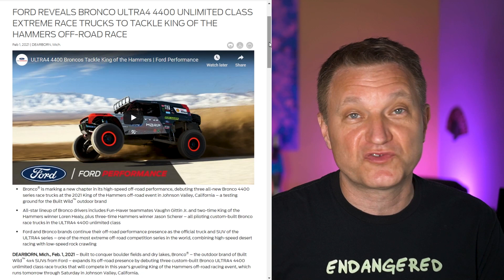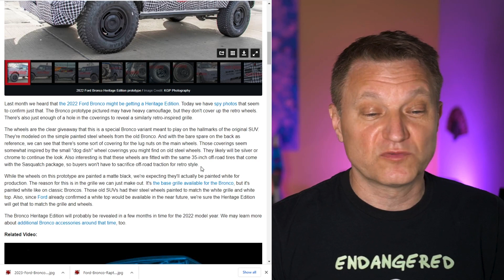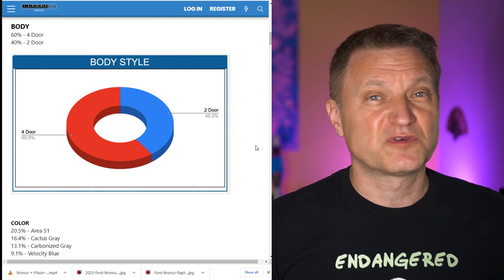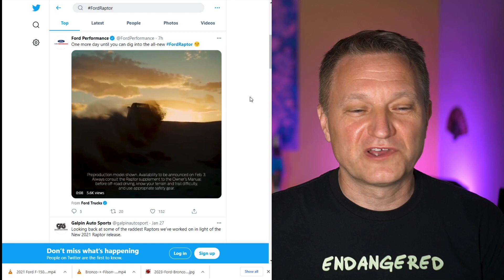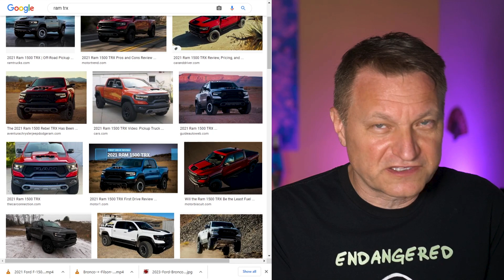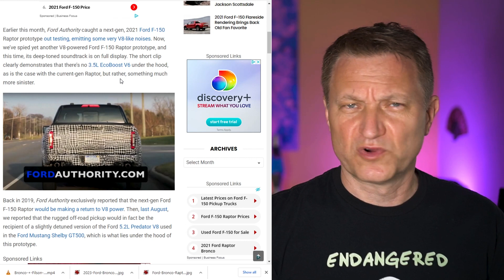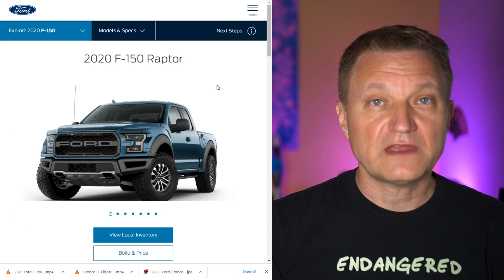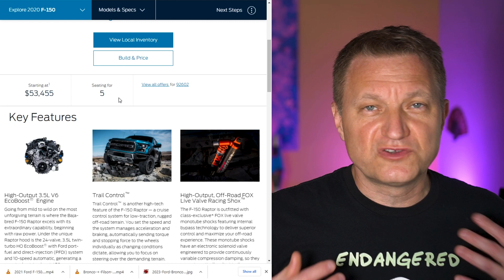Ford Bronco Surprise Reveal + F150 Raptor Sneak Peak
Ford has a suprise Bronco reveal tomorrow at the King of Hammers event during qualifying. Are we going to see the long-rumored performance edit, the Warthog finally bolt into the open?

The Ford F150 Raptor officially debuts as well. Is Ford finally going to bring back a V8? Possibly the predator V8 found in the Shebly GT500 Mustang?